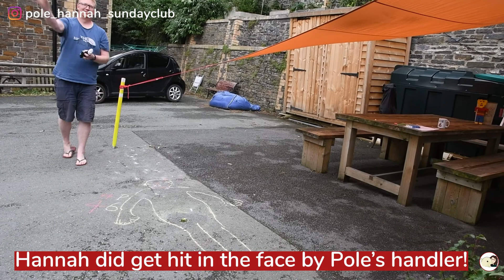A floury Goliath and a lego sculpture, with Pole and Hannah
Based on: 1 Samuel 17
For the activities you will need: Lego (or toy building bricks), chalk/masking tape, 5 socks, scrap paper and flour (optional)

Parents why not join in these videos with your children to help them engage?

This video is part of a two part set, one containing the story and prayer, the other the craft and game.

Pole and Hannah have an instagram account if you'd like to follow

Theme music created by Sam Bennett - check out his channel

Talking Pole with thanks to My Talking Pet app.
Our CCLi number: 1019848

You can give to church life via the website and our Church Suite system
Also at no extra cost to you, you can raise money for our parish through
Sign up and set ‘Parish of Aberystwyth PCC’ as your chosen charity. Then go to your favourite shopping websites through the give as you live page. Also you can give through Amazon smile whilst shopping, here’s the - happy shopping!

For safeguarding reasons... we won’t communicate on a one to one basis with children online, or encourage children to have a Social Media page. May I remind you that the legal age for children on most social media platforms is 13 years. Parents and guardians it is for you to decide if you wish to show your child this page or not. This is the safeguarding policy we adhere to as part of St Michael's Church, Aberystwyth

The person or persons in the video has consented to the video and it being posted online